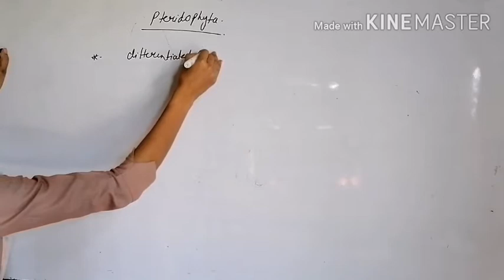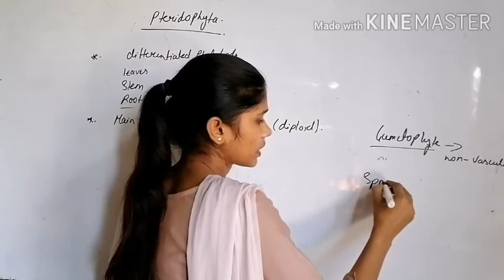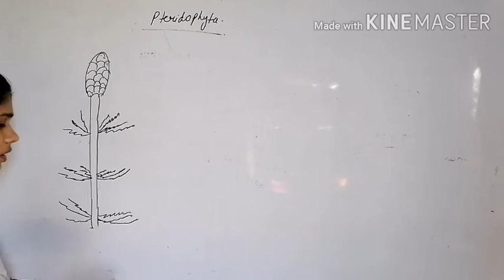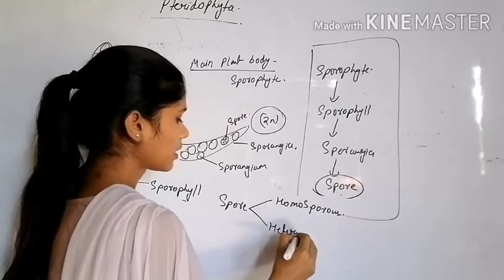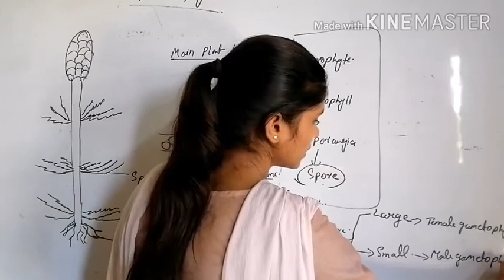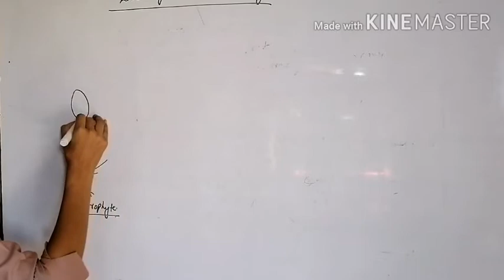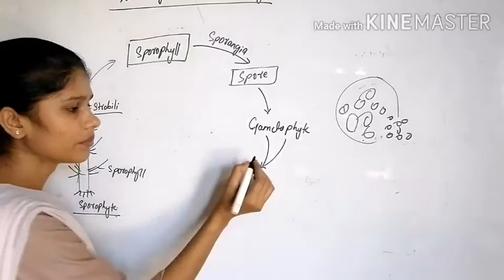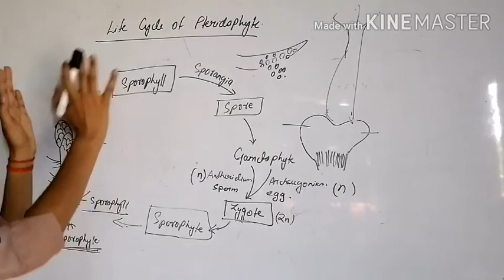Class-11 ch-3 (part-6) life cycle of pteridophyte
By shalu prajapati